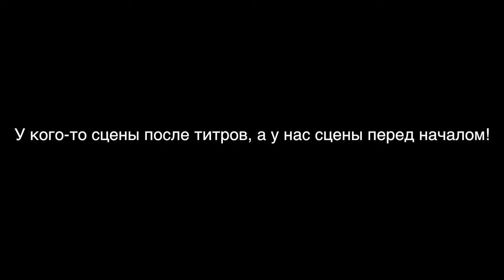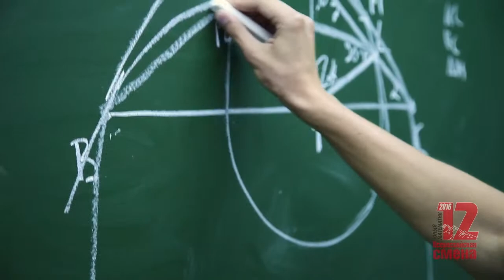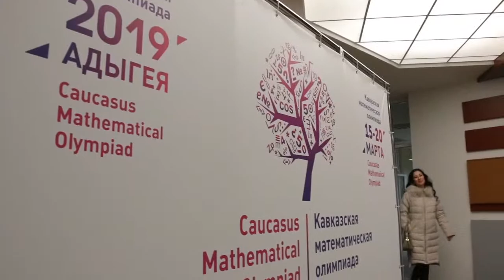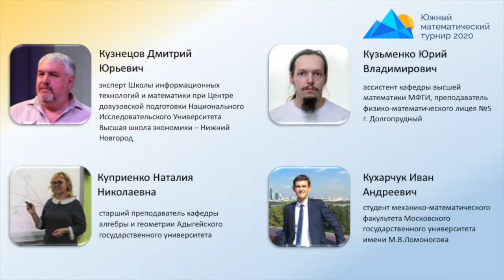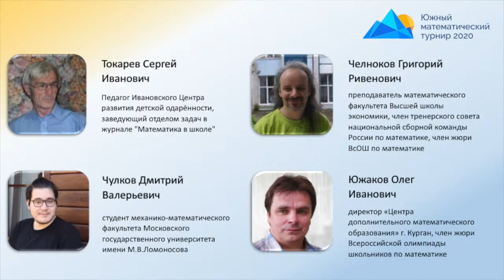Открытие XV Южного математического турнира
В период с 15 по 21 октября 2020 года состоится пятнадцатый Южный математический турнир, который пройдет в дистанционной форме.

Южный математический турнир проводится в трех лигах:
📍Старт-лига (7-8 кл.)
📍Юниор-лига (9 кл.)
📍Гранд-лига (10-11 кл.)

Состав команды — 6 человек. Участие в турнире принимают команды регионов, образовательных организаций, а также сборные команды, составленные из учащихся различных регионов (по согласованию с оргкомитетом турнира).

К работе в жюри турнира будут привлечены известные педагоги-математики, тренеры Национальной сборной России по математике, члены Центральной предметно-методической комиссии и жюри Всероссийской олимпиады школьников по математике.

По итогам командной олимпиады к участию в турнире будет допущено не более 32 команд.

Программа турнира:
15 октября — открытие турнира, командная олимпиада
16 октября — первый тур
17 октября — второй тур
18 октября — выходной день
19 октября — третий тур
20 октября — финал
21 октября — закрытие турнира

С более подробной информацией, а также регламентом проведения Южного математического турнира Вы можете ознакомиться на сайте и

00:00 Ожидание начала
12:09 Начало
14:05 Настоящее начало
14:32 Приветственное слово ректора АГУ
18:07 Представление членов жюри ЮМТ
23:03 Напутственные слова участникам